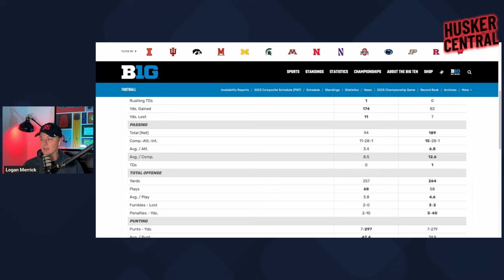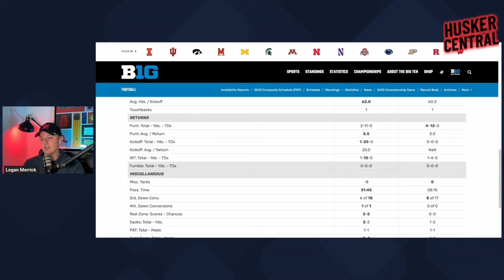Nebraska vs Iowa: A Husker Fan's Emotional Response to the Loss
Welcome to Husker Central! In this must-watch video, we dive deep into the heart-wrenching defeat suffered by Nebraska Football at the hands of Iowa. Witness the pure devastation and raw emotions as our team reacts to this crushing loss. Join us as we dissect the game, analyze the crucial moments, and explore the impact it had on the season.

At Husker Central, we provide in-depth coverage and captivating reactions for loyal Nebraska Football fans. In this epic reaction video, you'll experience the rollercoaster of emotions we went through as the game unfolded. From exhilaration to heartbreak, our passionate reactions encapsulate the collective sentiment of Husker Nation.

Prepare yourself for a riveting analysis, as we unpack the key plays, the pivotal turning points, and the aftermath of this devastating defeat. Nebraska Football has a storied history filled with triumphs and challenges, and this loss is one that will not be forgotten soon.

With our engaging commentary and honest reactions, we strive to deliver the ultimate fan experience. Follow us as we explore the impact of this loss on the team's morale, the implications for future games, and the lessons to be learned. We are committed to providing comprehensive coverage that goes beyond the final score.

Join Husker Central for the most immersive and informative Nebraska Football content on YouTube. Don't miss out on this emotional journey as we navigate the heartbreak and hope of our beloved team.